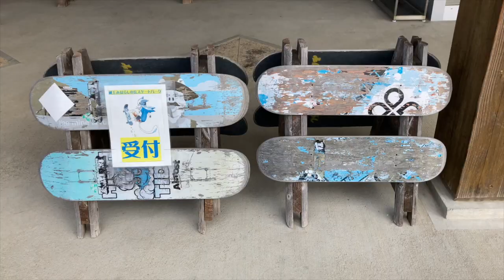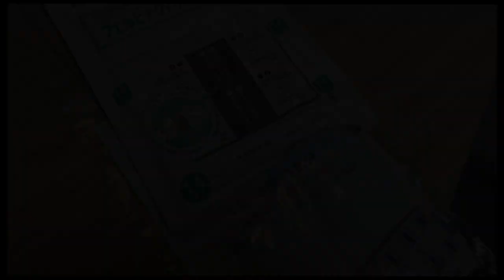山形県スケートパークに一人旅！結果、大変な事に...